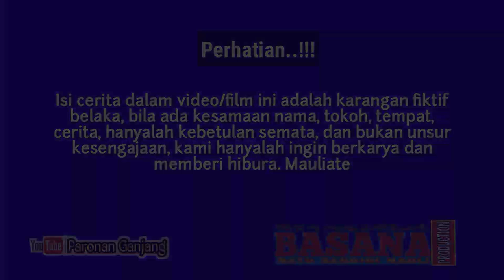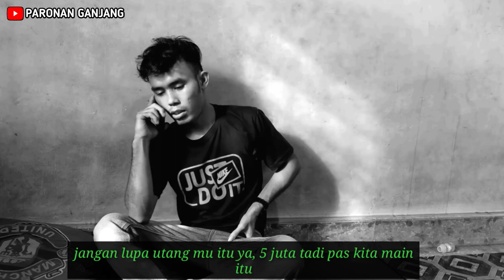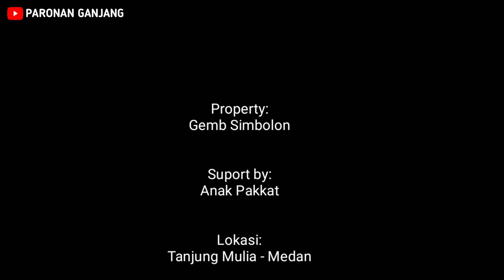FILM BATAK TERBARU 2021 - ANAK KOS SIRABUN II FTV BATAK TERBARU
Sebuah film batak terbaru yg menceritakan kelakuan seorang anak kos di Parjalangan,
Nah, dari pada penasaran, tonton sampai habis film batak terbaru, film batak terbaru 2021, film batak anak parjalang, film batak sedih berikut ini.